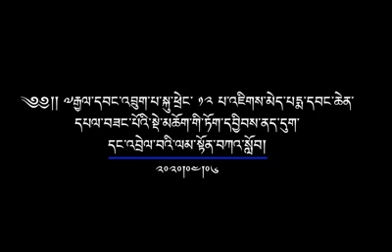HH the 12th GYALWANG DRUKPA on CoronaVirus | Covid19 | Tibet TV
༄༅།། ༧རྒྱལ་དབང་འབྲུག་པ་སྐུ་ཕྲེང་ ༡༢ པ་འཇིགས་མེད་པདྨ་དབང་ཆེན་དཔལ་བཟང་པོའི་སྡེ་མཆོག་གི་ཏོག་དབྱིབས་རིམས་ནད་ཉེན་སྲུང་དང་འབྲེལ་བའི་བླང་དོར་ལམ་སྟོན་གྱི་བཀའ་སློབ།
Video Credit: Tibet TV